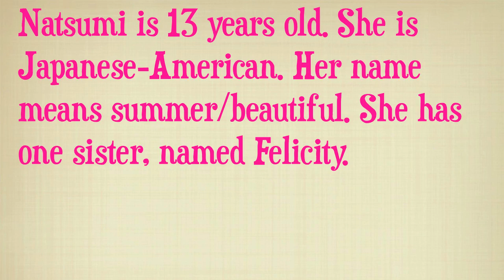entry for stardoll magazine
Natsumi Moriguchi's entry for kittzykk's stardoll magazine.

I realize we don't have many subscribers, but please vote for Natsumi. (We need the recognition) hehe.